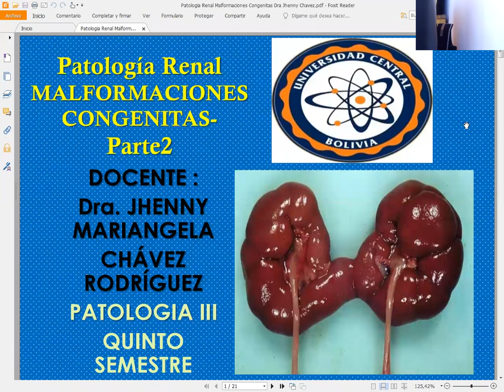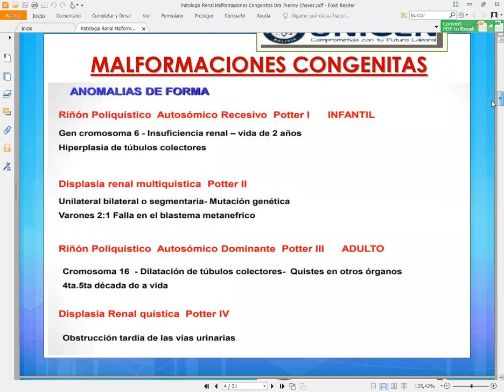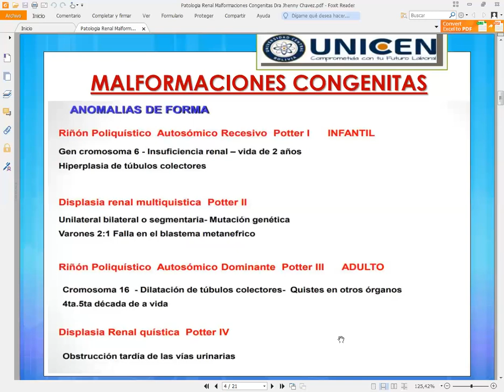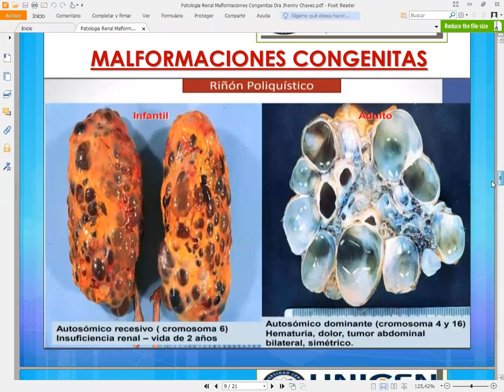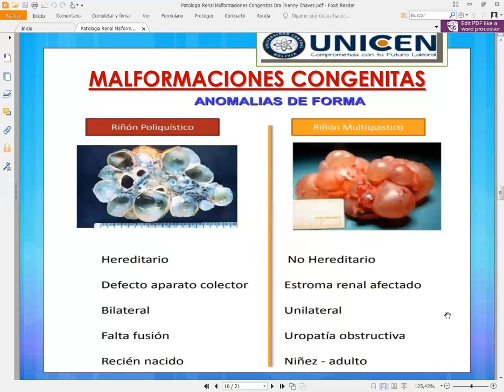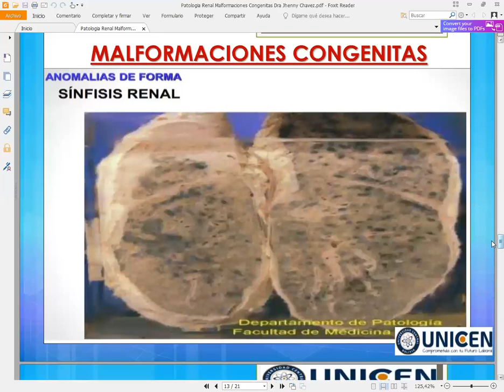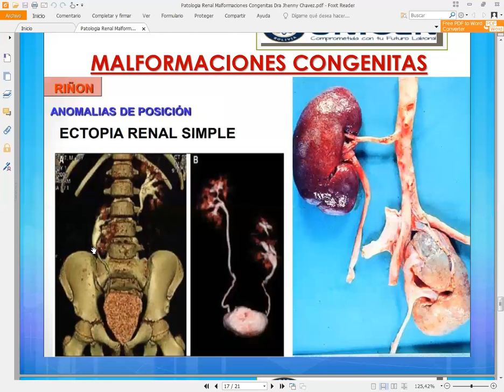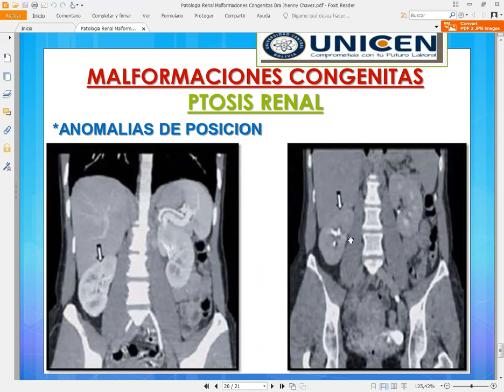🔴Malformaciónes Renales Congénitas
Estudiaremos Las Malformaciónes Congénitas renales